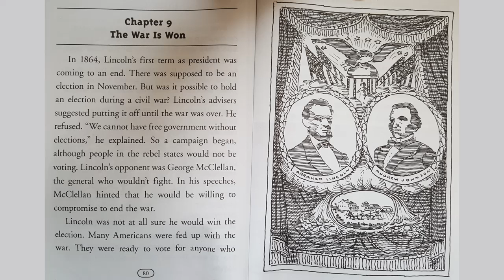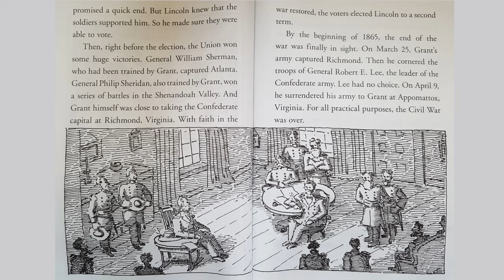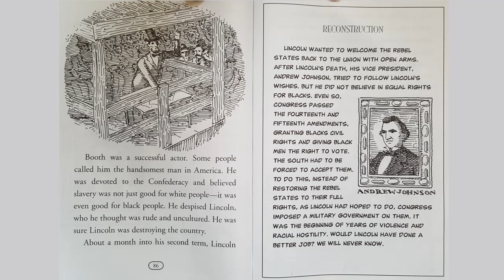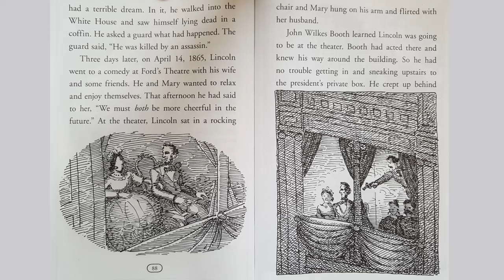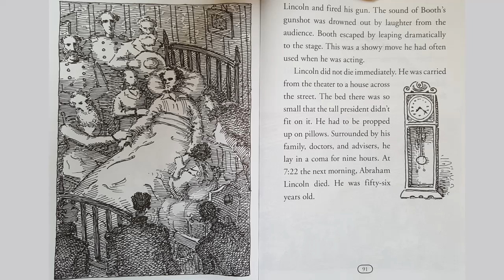Chapter 9: The War is Won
You will find the Audiobook for Chapter 9: The War is Won, from the book Who Was Abraham Lincoln?, By Janet B. Pascal.
You will also find the images of the book so that you can read them listening to the audio if you can.